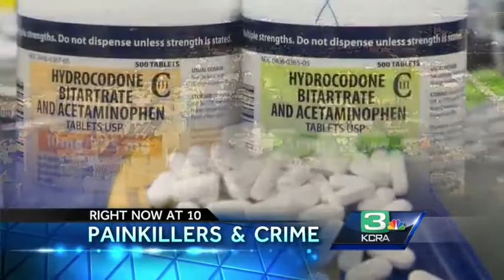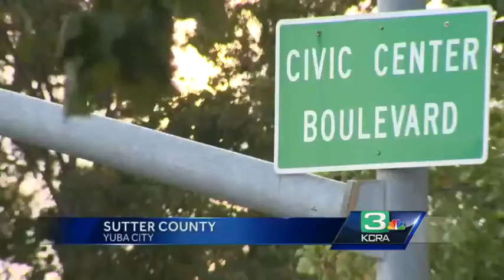Sheriff: Sutter Co. correctional officer found with meth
An off-duty correctional officer was arrested after deputies found drugs in his vehicle, Sutter County sheriff's officials said Thursday.